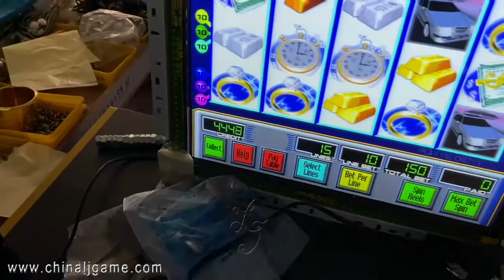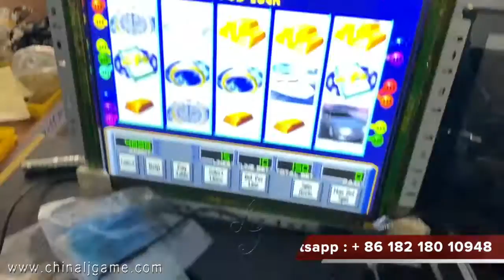BV 50 Bill Acceptor Working With WMS 550 Life of Luxury POG T340 Fox340s PCB Board Casino Game Board